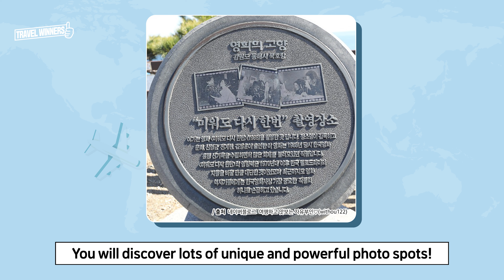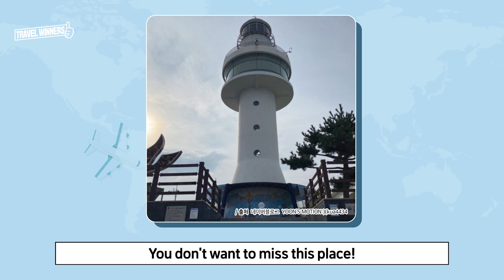Just Follow Us! Here is the BEST Donghae-si🇰🇷 Driving Course🚗💨 │South Korea, Korea tour, Donghae-si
📌About Donghae-si
Donghae is a city in Gangwon Province, South Korea. There are two major ports: Donghae Harbor and Mukho Harbor. The city is located on the Yeongdong Line railroad and the Donghae Expressway. Numerous caverns are found in the city, as in neighboring Samcheok.

We will show you 5 places you MUST visit in Donghae!
You'll find lots of trendy places unknown to many foreigners! Enjoy the beautiful beaches with the fresh air~
Highly recommend these awesome places to everyone!

💜Here is the Driving Course itinerary💜
01 Chuam Chotdaebawi Rock
02 Restaurant ‘Donghae Dol-jjajang’
03 Nongoldam-gil Street
04 Mukho Lighthouse
05 Cafe ‘Moowee’

Making unauthorized copies of TRAVELWINNERS Co., Ltd. content is against the law and may subject you to civil and criminal liability.